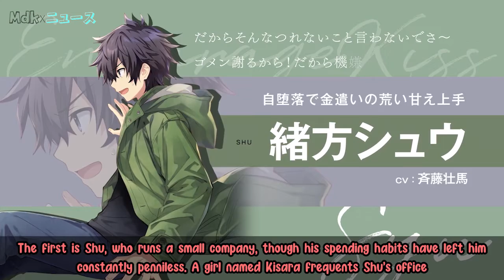Daily Anime News | Aniplex Unveils Engage Kiss Original TV Anime for Summer 2022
Maruto (Saekano) + Tsunako (Date a Live) + A-1 Pictures !

Also if you like Anime stuff then make sure to check out my 2nd Anime Shorts Library Channel for Everyday Anime stuff.

Cast
The main cast for Engage Kiss anime has been revealed:
Saito Soma as Shu
Saya Aizawa as Kisara
Lynn as Ayano